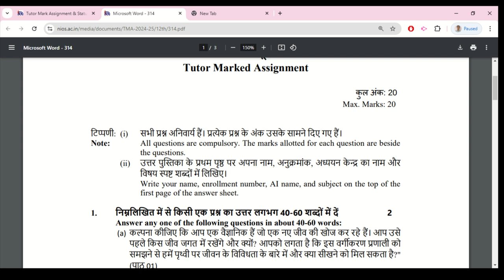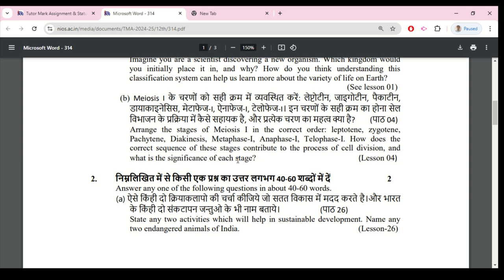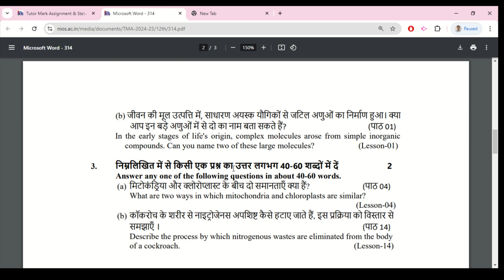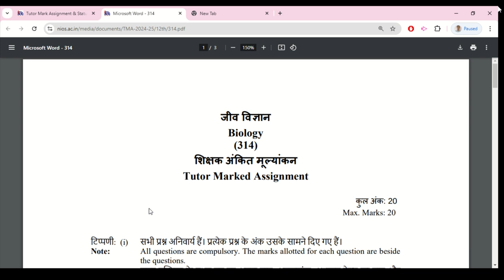Nios Biology-314 solved Assignment 2024-25 | Nios Solved Assignment 2025 pdf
Nios Biology-314 solved Assignment 2024-25 | Nios Solved Assignment 2025 pdf soft copy & Handwritten Copy 2025. Nios (TMA) Tutor Marked Assignment Solution for 2024-25 | Class 10th all solved Assignment file 2025.
Biology 314 nios solved assignment pdf download,
Biology 314 nios solved assignment pdf,
Biology 314 nios solved assignment class 12,
NIOS class 12 Biology TMA Solved 2025,
Biology TMA NIOS 2025,
nios class 12th physics (312) nios tma solution,